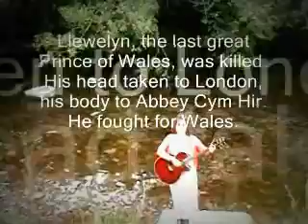WELSH. 'THE PERFECT ANTHEM'.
By the magical river Edw, two miles before it meets the Wye, Lorraine King sings a beautiful Celtic interpretation of the Welsh National Anthem, probably the finest Anthem tune in the world.